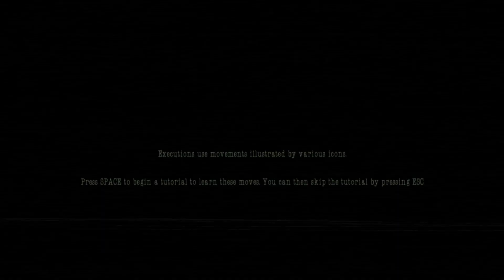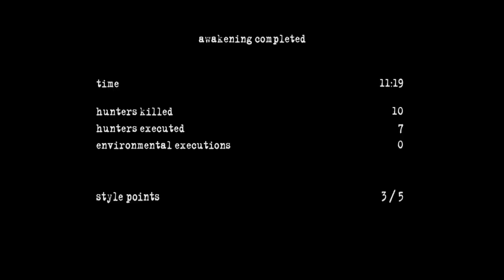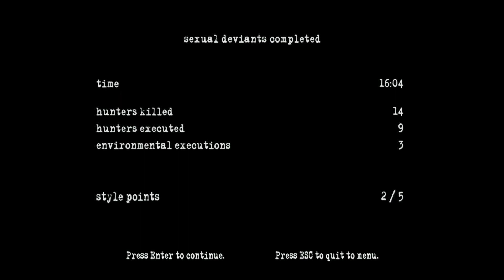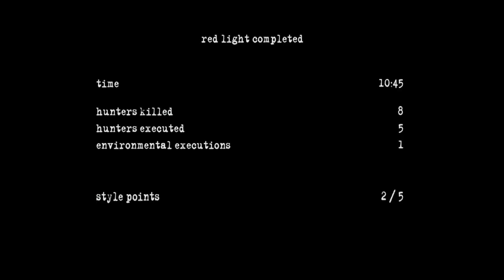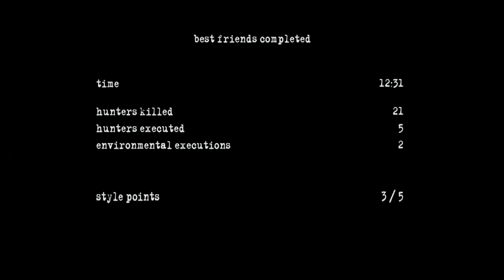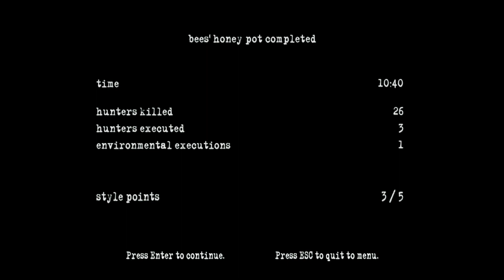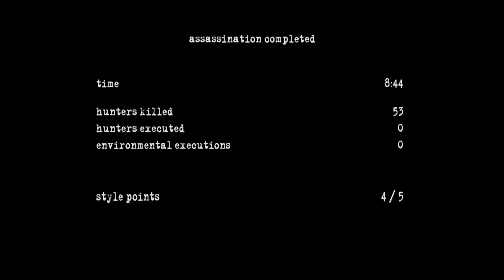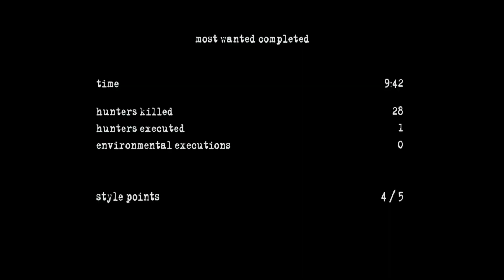🔴Manhunt 2 Full Gameplay 1/2 1080p - No Commentary🎮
🔴Manhunt 2 Full Gameplay 1 1080p - No Commentary🎮

The sequel to Rockstar's sinister action game about a man who wakes up in a living nightmare where he is being stalked for sport and must fight his way out.

Developers - Rockstar Toronto, Rockstar London, Rockstar Leeds
Publishers - Rockstar Games
Platforms - PC, PSP, PS2, Wii

My rig - 11th Gen Intel(R) Core(TM) i5-11400H @ 2.70GHz
            - NVIDIA GeForce RTX 3050 Laptop GPU
            - 16 GB Ram